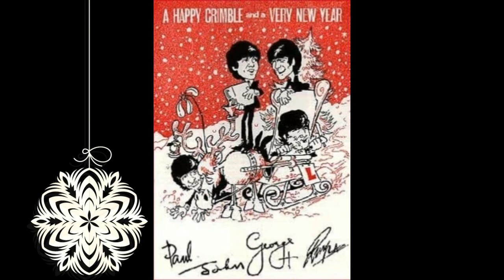ㄥƠƔЄ ♥Elvis Presley ♥ ༻Something ♥ ﻉ√٥ﺎ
ﻉ√٥ﺎ€LVIS  ÅÅℜØN  Pℜ€SL€Y ㄥƠƔЄ ♥

Fue uno de los cantantes estadounidenses más populares del siglo XX considerado como un ícono cultural y conocido ampliamente bajo su nombre de pila, Elvis. Se hace referencia a él frecuentemente como «El Rey del Rock and Roll» o simplemente «El Rey».Fecha de nacimiento: 8 de enero de 1935, Tupelo, Misisipi, EEUU. Fallecimiento: 16 de agosto de 1977, Graceland, Memphis, Tennessee, USA.2Ø2Ø ©ㄥƠƔЄ ♥

💚 Creación/diseño, edición y selección de textos, selección de fotos, efectos especiales y  selección  musical  Elvis Presley♥ ༻Something♥, by PÅLØℳØ  V€ℜGÅℜÅ  69’. Caracas agosto  11, 2Ø2Ø©
Fuente consultada: Bing.com/images, Filmora, MP3 Studio YouTube  y Youtube. Este vídeo se ha realizado con el creador de presentaciones de diapositivas: Wondershare Filmora.
 ༺♥༻ Agradecido PaChy por las fotos ༺♥༻